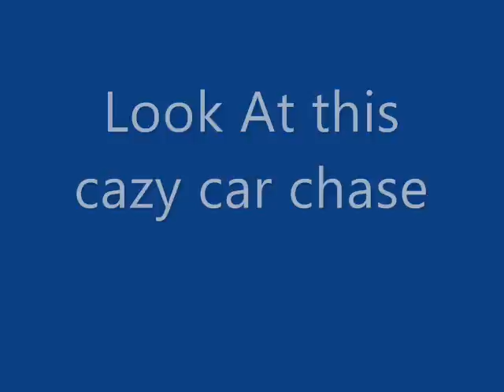crazy extreme car chase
this video is crazy